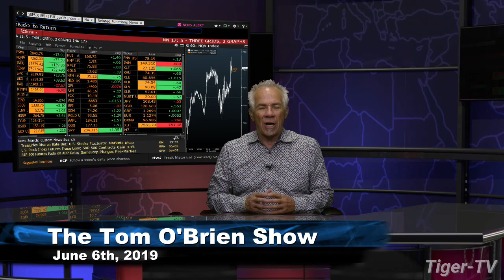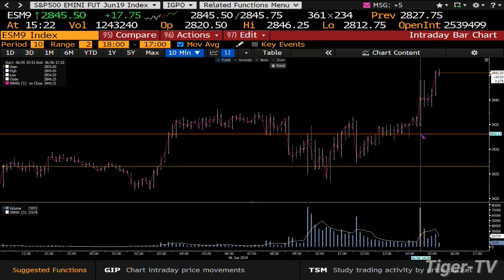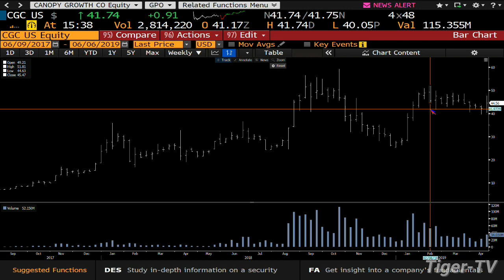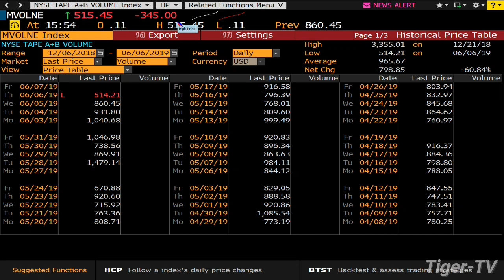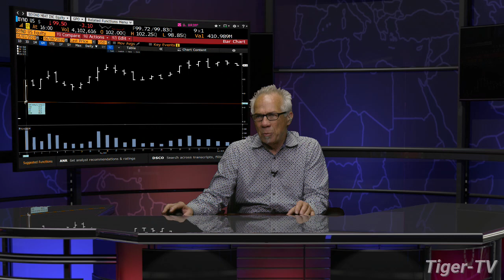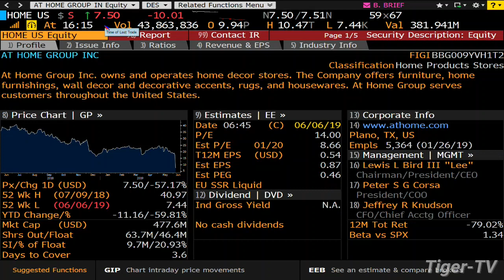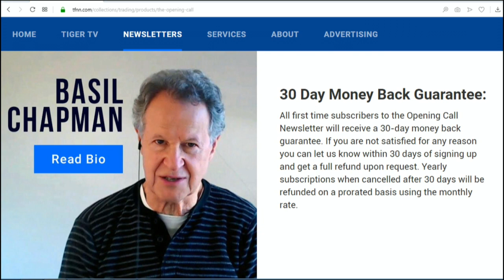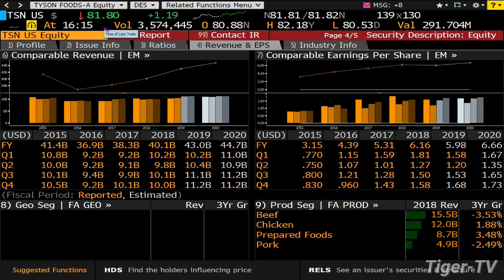June 6th, Tom O'Brien Show on TFNN - 2019